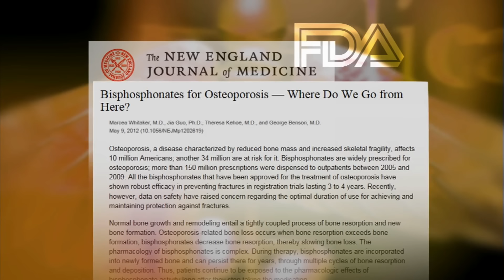FDA Urges Caution Over Long-Term Use of Bone-Density-Building Drugs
Millions of women grapple with whether to take bone-density-building drugs to treat or prevent osteoporosis, but the FDA this week warned that long-term use of bisphosphonates can lead to rare fractures and side effects. Margaret Warner and Maine Medical Center's Dr. Clifford Rosen discuss the risks outlined by the FDA.